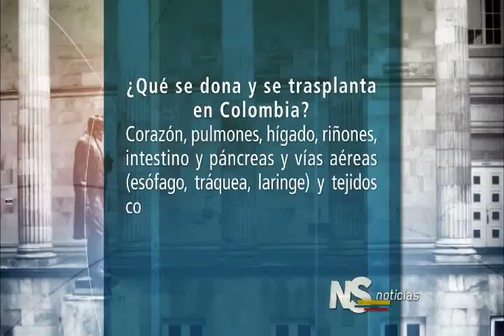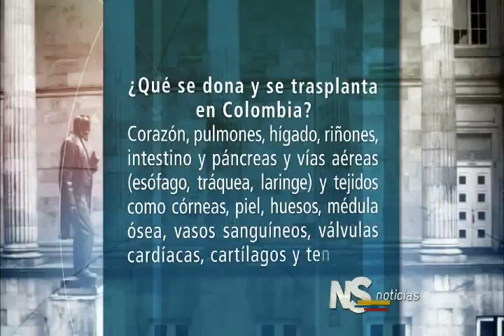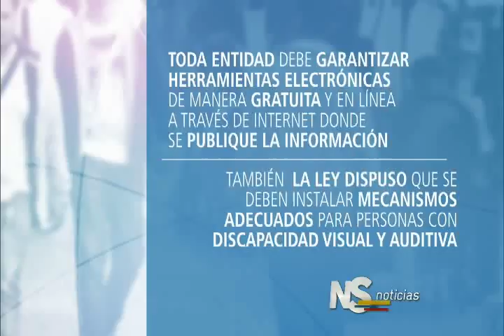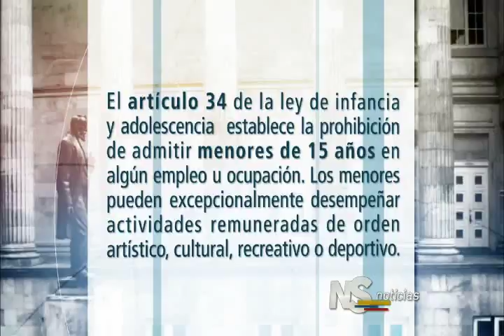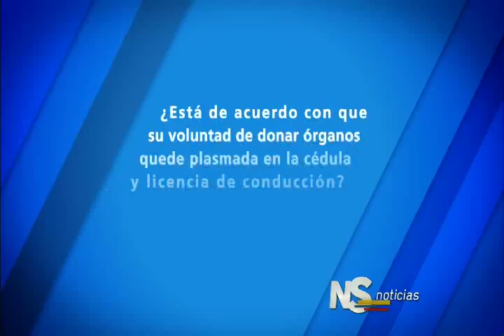Noticiero del Senado de 13 Agosto de 2015